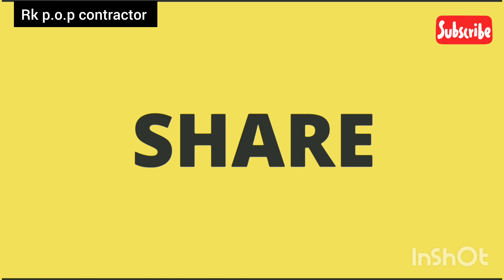ceiling design with cove light / rk p.o.p contractor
Please share this link all  gurops
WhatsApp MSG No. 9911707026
timeing 10am to 5pm
Latest Gypsum p o p Design .